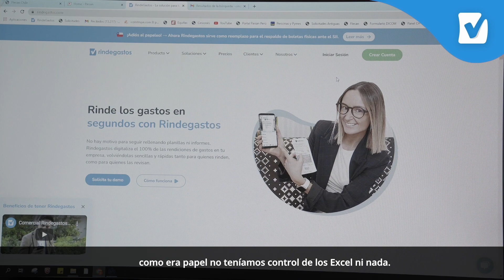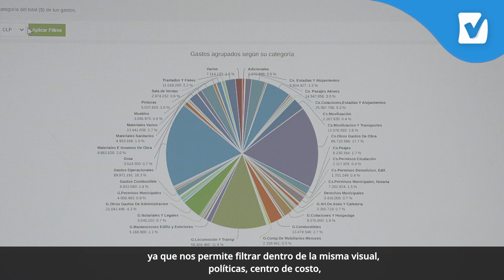Historias de Clientes - Grupo Flesan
Conoce por qué Grupo Flesan decidió dejar de la lado el papel y la manualidad al digitalizar por completo su proceso de rendiciones de gastos con Rindegastos, la plataforma más poderosa de Latinoamérica.